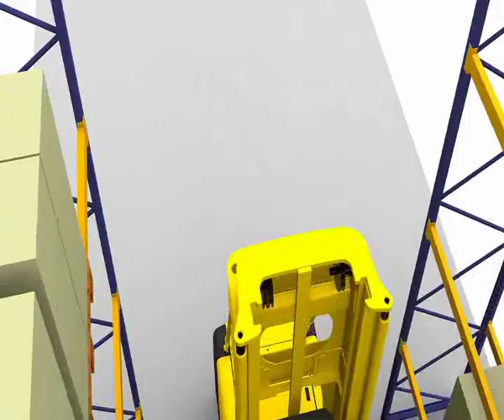EKX mit Induktivführung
Hier sehen Sie eine Animation der Induktivführung beim EKX.